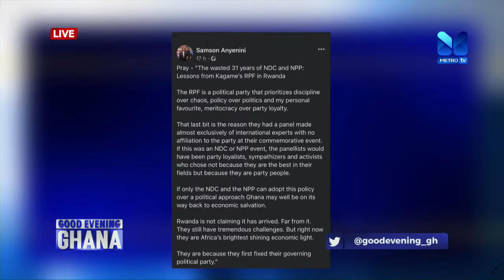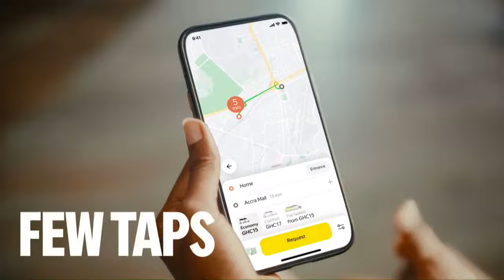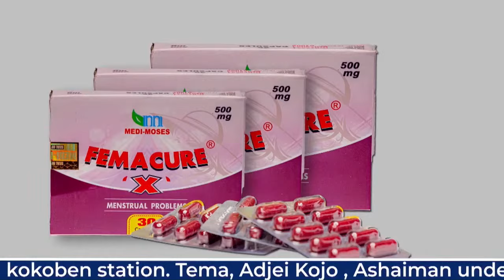GoodEveningGhana | 4th April, 2023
GEG LIVE | 4th April, 2023